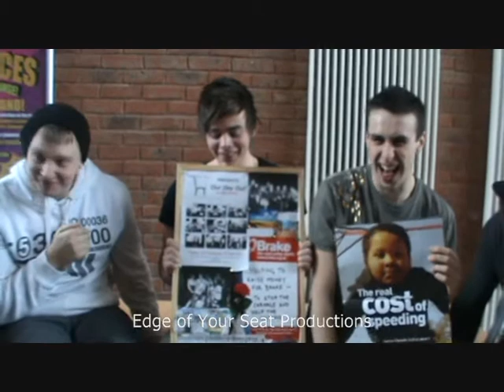E.O.Y.S.P Charity LEG Waxing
The Fantastic cast of 'Our Day Out' and Edge of Your Seat Productions have their Legs ... and other parts... WAXED!